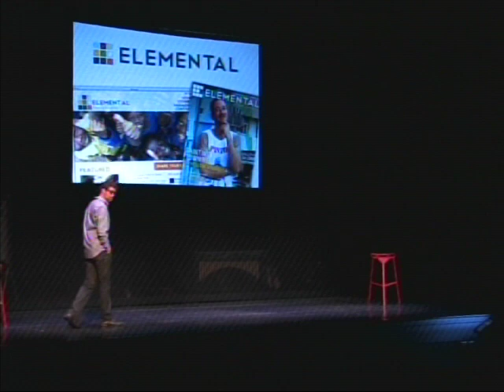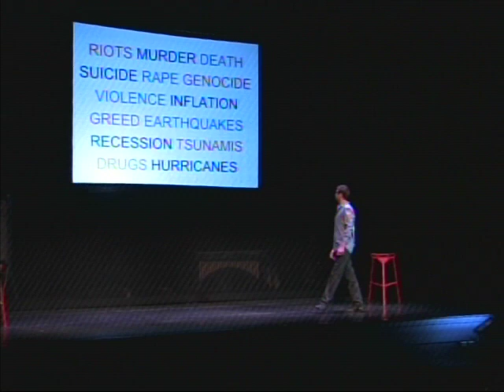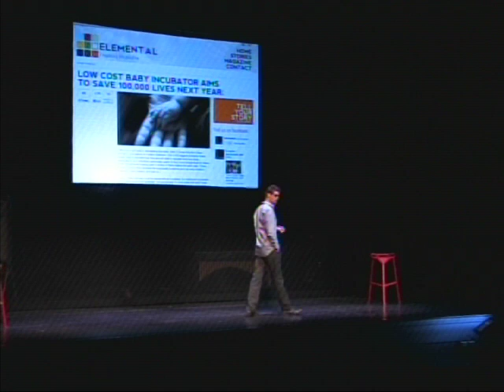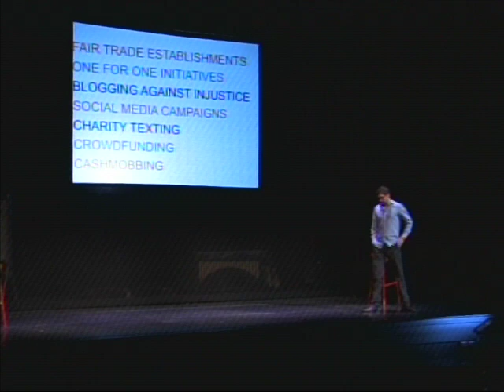TEDxMacatawa - Jonathan Williams - fight digital isolation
Jonathan Williams is the content editor for The Elemental Project, a digital publishing company that showcases positive news and innovative philanthropy. He was born and raised in West Michigan and currently resides in Grand Rapids. He spent his twenties on the West Coast operating an electrical contracting company and is currently the manager of a Commercial Truck department for Ford. He is an ardent lover of literature, film, spontaneous travel, and entrepreneurial ventures. He was educated on the streets and is forever learning from strong relationships and uncommon life experiences.